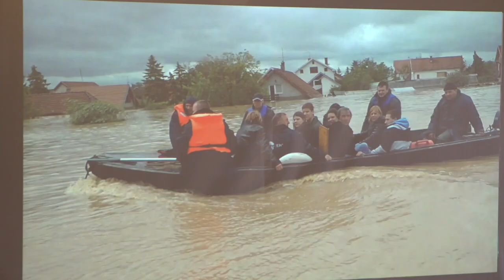TRI DECENIJE RPK PIROT